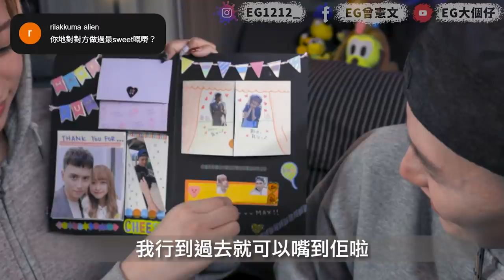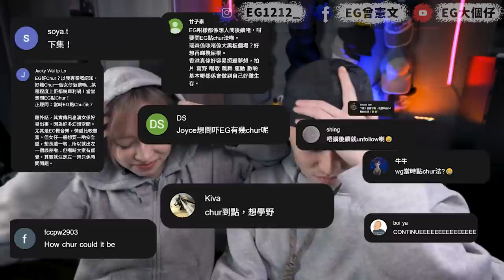【Q&A】做咩話我食粉絲！情侶Q&A！拍拖既柒事我忘記了但JＯＹ記得很清楚！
今次八得夠唔夠滿足呀～ＨＡＨＡ
多謝大家一直以黎既支持！